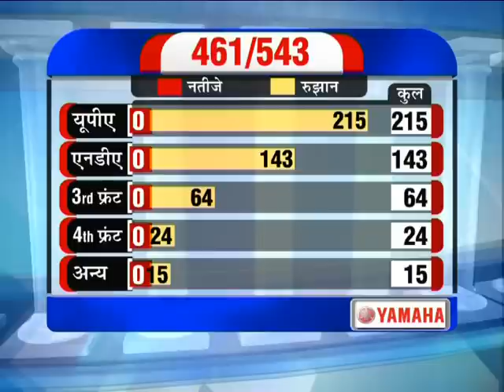Ajit Anjum on NEWS 24 during Lok Sabha Election results 2009